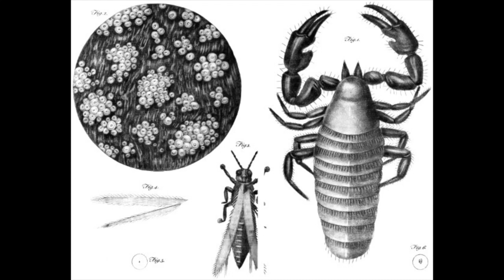Open Star Clusters - Various Forms Of Animalcula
0:00 - I Came On Too Strong For That Animal
1:54 - Circus
4:04 - Metro-Gnome
8:22 - I Broke Out In Hives
10:07 - Marriage